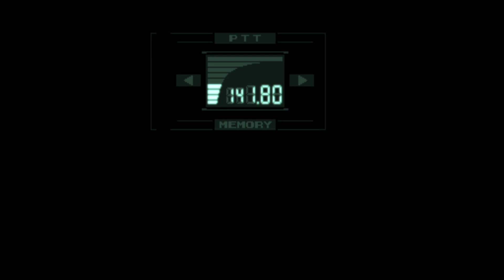Metal Gear Solid - Master Collection Version - PS5 - Extreme - Boss - Raven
Metal Gear Solid - Master Collection Version - PS5 - Trofei - Platino

Metal Gear Solid - Master Collection Version - Guida ai trofei - PowerPyx